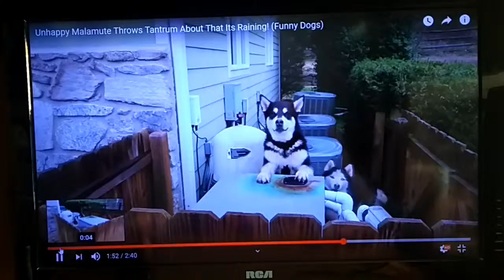My dogs reaction to Crazy Russian Hacker video